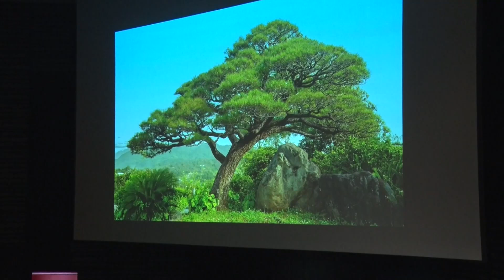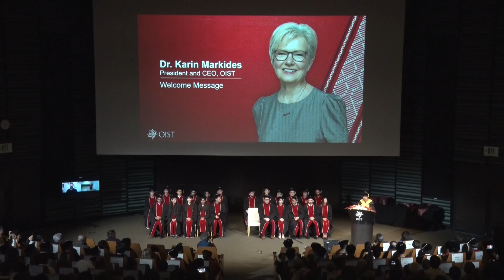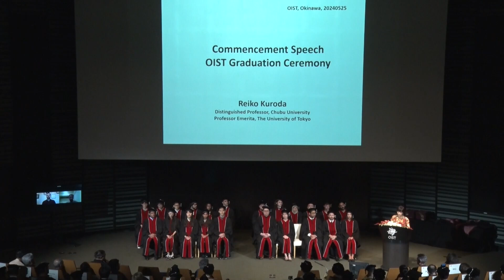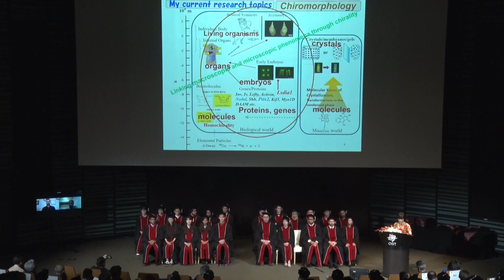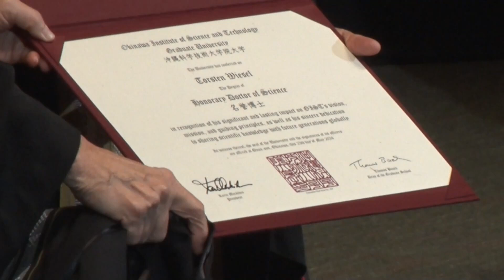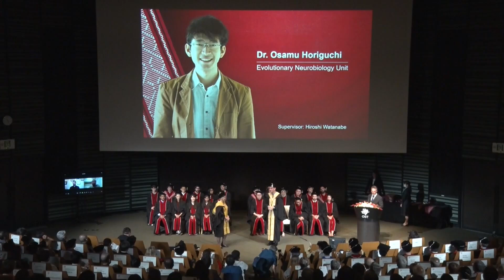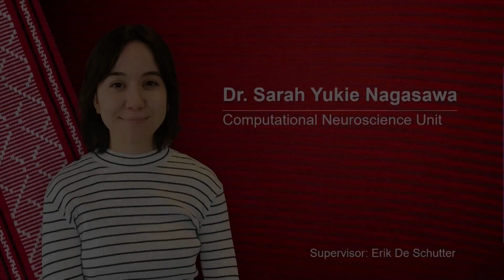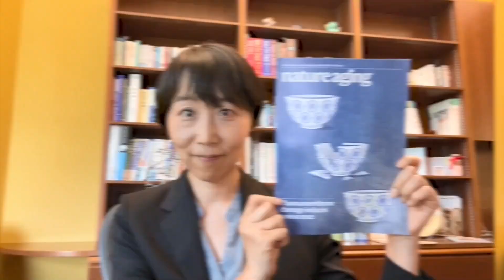OIST Graduation Ceremony 2024 (Japanese audio)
The Okinawa Institute of Science and Technology (OIST) held its sixth graduation ceremony on May 25, 2024.